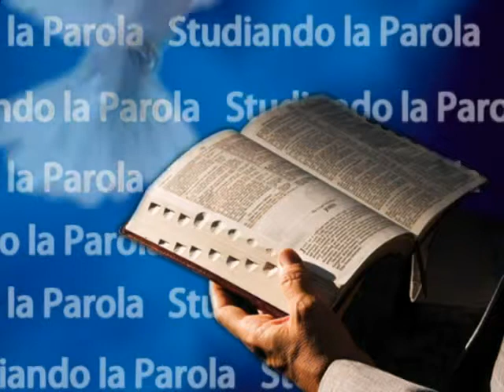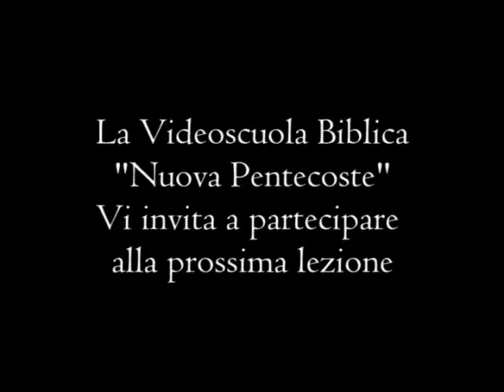Il libro di Daniele - 11a Parte - Studiando la Parola - SV15-2014 - TeleOltre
Argomento trasmissione : Il libro di Daniele - 11a Parte